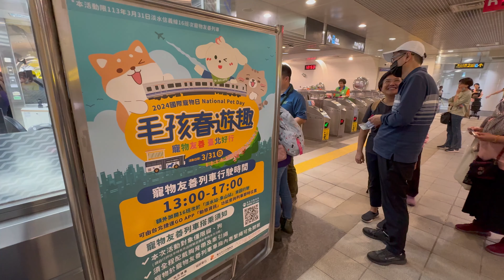台北捷運 淡水信義線 「2024國際寵物日 National Pet Day 毛孩春遊去 寵物友善 臺北好行 」 寵物友善列車 填問卷贈送 捷運免費搭乘乙次證明券 Metro Taipei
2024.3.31 台北捷運 淡水信義線 「2024國際寵物日 National Pet Day 毛孩春遊去 寵物友善 臺北好行 」 寵物友善列車 填問卷贈送 捷運免費搭乘乙次證明券 Metro Taipei